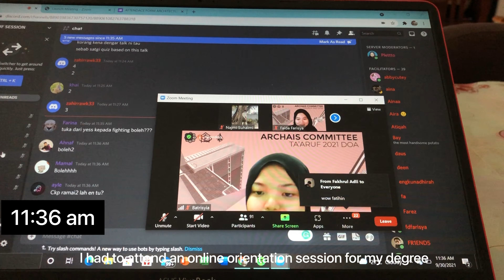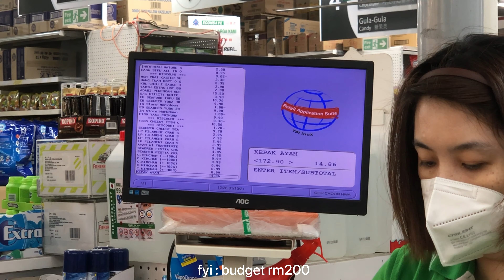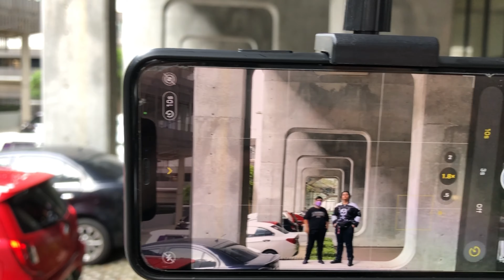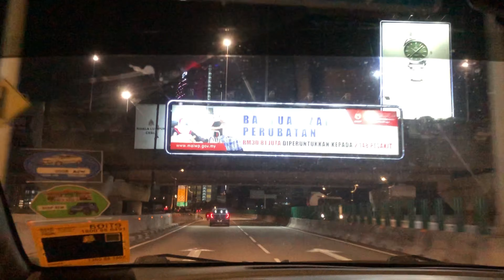STAYCATION VLOG │ 3 days 2 nights Cyberjaya trip with my boys